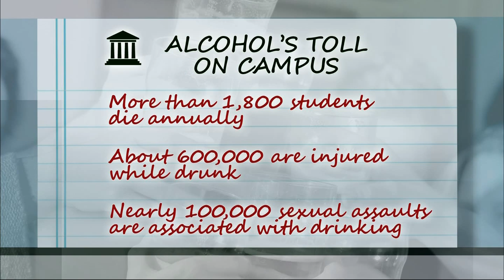How do you stop dangerous college drinking?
More than 1,800 students die each year in the U.S. from alcohol-related incidents, and nearly 100,000 sexual assaults have been reported that were linked to intoxication. How do we address the dark consequences of excessive drinking on college campuses? Gwen Ifill talks Jonathan Gibralter of Frostburg State College and Beth McMurtrie of The Chronicle of Higher Education.